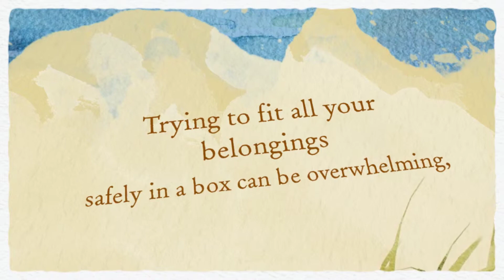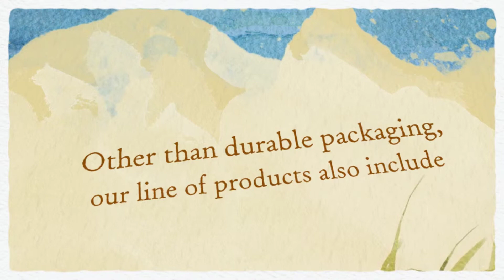Carton Sealing Tape at WorldPackagingCo.com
- Keeping your valuables organized is an important step when moving houses. However, ensuring your valuables are safe is just as important! Secure those boxes with carton sealing tapes today!

Video Transcript:

Packing up for a move can feel like a game of Tetris. If you're frantically trying to fit all your belongings safely in a box, then don't fret. It’s all just a simple formula, and moving doesn't have to be a hassle!  World Packaging Co., Inc. is at your service! Our goal is to make your moving process as stress-free as possible. Our Corrugated boxes come in sizes big, small, or customized. Plus, other than durable packaging, our line of products also include Carton Sealing Tapes Packaging Tapes and Dispensers Stretch Wraps Poly Strapping and many more packaging supplies!  It is better to be safe than sorry, when packing your personal valuables.
World Packaging Co., Inc.
76 Passaic Street Wood Ridge, NJ, 07075 United States